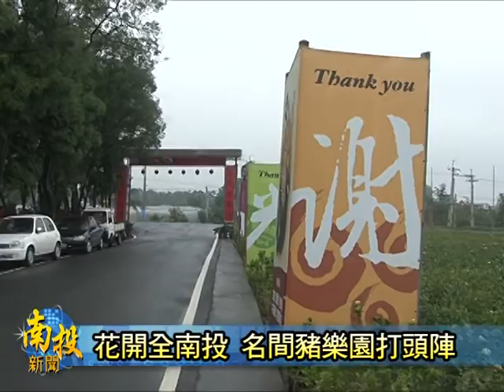南投新聞-名間花現豬樂園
由南投縣政府每年都會舉辦的年度盛事－「花卉嘉年華之花開全南投」活動，今年將於12月16號正式展開。首場熱身活動，就在週日９號，來到南投縣肉品市場豬樂園來打頭陣，會中，主辦單位安排了彩繪陶豬、樹苗盆栽DIY、農特產品展售等活動，加上現場美麗的向日葵花海漸漸盛開，因此雖然天氣落著小雨，押是吸引不少民眾前往豬樂園參加湊鬧熱。